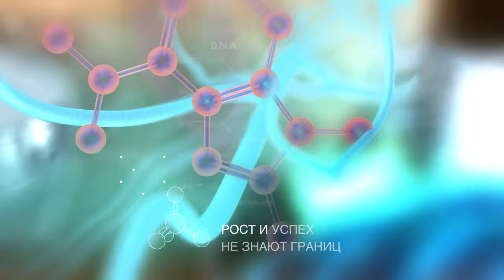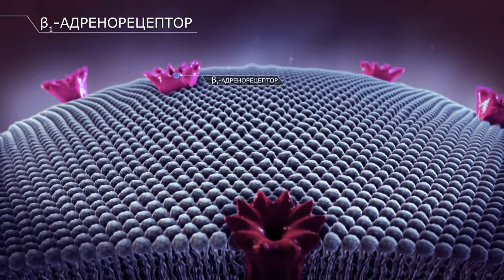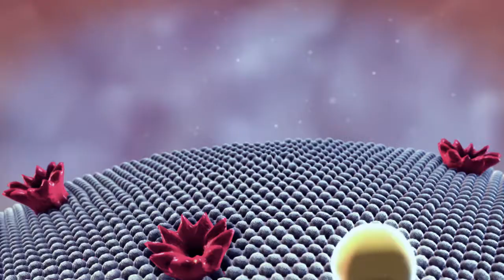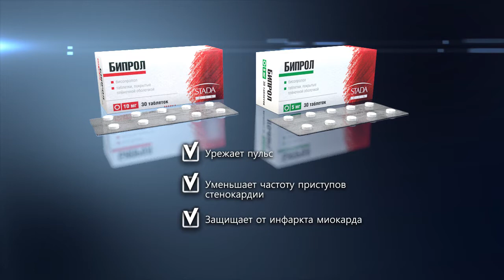Медицинская графика: STADA CIS, Бипрол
Как помочь отдохнуть сердцу при сердечно-сосудистых заболеваниях? Нужно блокировать β1-адренорецепторы... Как это происходит? Механизм действия адреноблокаторов Вы сможете понять, посмотрев этот ролик.